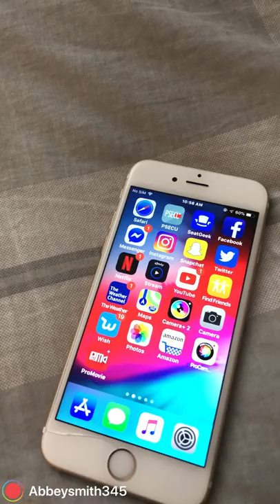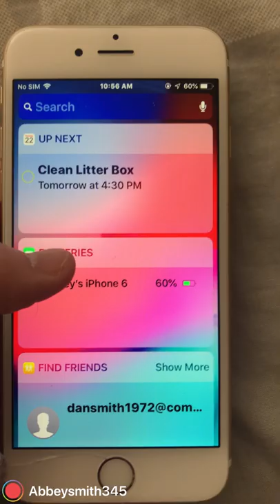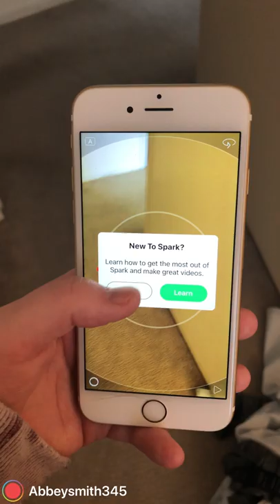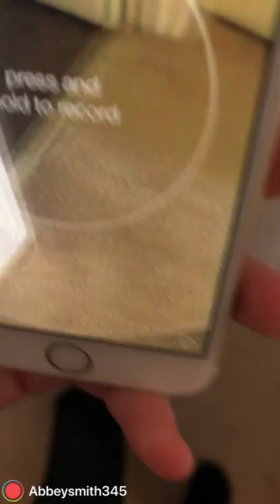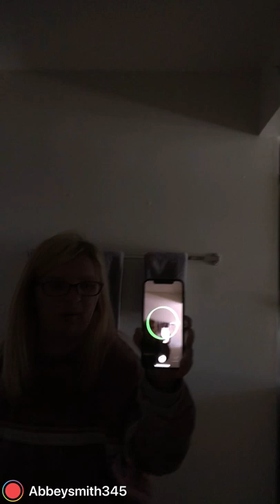spark camera-video editor app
This app is awesome and the video quality is better than my iPhone x camera.. the app is only $2.99 on the app store.

Comment on what YouTube video I should do next. I could vlog. I could play Minecraft or fortnite, or any game on my Xbox one.

I could review a game or app? If you guys want me too..

And